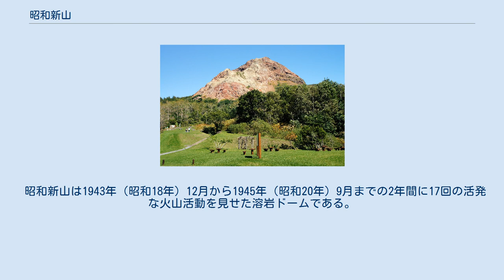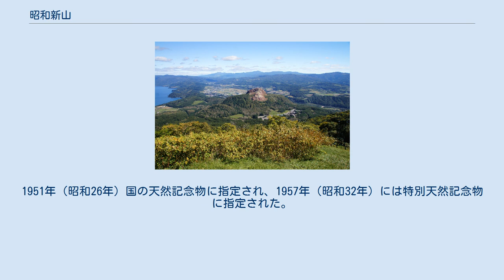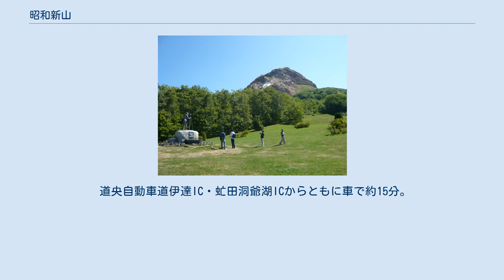昭和新山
昭和新山 洞爺カルデラと有珠山(中央下)と 昭和新山の位置関係 昭和新山（しょうわしんざん）は、北海道有珠郡壮瞥町にある火山。
支笏洞爺国立公園内にあり、国の特別天然記念物に指定されている。
また、有珠山とともに日本の地質百選に選定され、周辺地域が洞爺湖有珠山ジオパークとして「日本ジオパーク」「世界ジオパーク」に認定されている。
 昭和19年（1944年）に始まった噴火活動で隆起した。
当時は太平洋戦争下であったが、壮瞥郵便局だった三松正夫が観測記録（ミマツダイヤグラム）を残した。
尚、昭和新山の命名者は日本の地球物理学の先駆者である田中舘愛橘の養子、田中舘秀三である。
 有珠山の側火山。
デイサイト質の粘性の高い溶岩により溶岩円頂丘が形成されている。
形成当初の標高は400メートルを超えていたが、現在では、それが温度低下や浸食などの影響で、398mまで縮んでいる。
 有珠山の麓にあった平地に火山が形成された。
山肌が赤色に見えるのは、かつての土壌が溶岩の熱で焼かれて煉瓦のように固まったからである。
そして、川に運ばれ平地の地下に埋まるなどしていた石が溶岩によって持ち上げられたため、昭和新山の中腹には河原にあるような丸い石が場違いに転がっているのも見ることができる。
なお、形成当初は全山が不毛の土地であったが、後述するように、昭和新山は私有地にあるため、登山などで自由に人が立ち入りすることができない。
そのためか、形成から70年以上経った現在では、屋根山の大部分が草木で覆われるようになっている。
 かつてこの地域は「東九万坪」という広大な畑作地帯で、壮瞥川の川沿いには「フカバ」という集落があった。
集落名は鮭や鱒の孵化場があったことに由来している。
 辺りはのどかな田園地帯であったが、山の隆起とともに集落は消滅した。
その痕跡は崩壊した国鉄胆振線の橋脚跡などに残っている。
 昭和新山の初期（1944年10月） 国土交通省 国土地理院 地図・空中写真閲覧サービスの空中写真を基に作成 昭和新山のステレオ空中写真（1976年）国土交通省 国土地理院 地図・空中写真閲覧サービスの空中写真を基に作成 三松正夫記念館 有珠山とともに気象庁による常時観測火山に指定されている。
山への立ち入りは禁止されており、特別な許可がなければ入山することができない。
 昭和新山は1943年（昭和18年）12月から1945年（昭和20年）9月までの2年間に17回の活発な火山活動を見せた溶岩ドームである。
当時は第二次世界大戦の最中であり、世間の動揺を抑えるために噴火の事実は伏せられ、公的な観測を行うことができなかった。
そのような状況下で、地元の郵便局長であった三松正夫は、新山が成長していく詳細な観察記録を作成し、後に「ミマツダイヤグラム」と命名され貴重な資料として評価された。
火山の形成過程を人類が詳細に記録した唯一の例である。
 また、三松はこの世界的に貴重な火山の保護と家や農場を失った住民の生活の支援のために、山になってしまった土地を買い取った。
そのため昭和新山は三松家の私有地であり、ニュージーランドのホワイト島等と同じく世界でも珍しい私有地にある火山となっている。
1951年（昭和26年）国の天然記念物に指定され、1957年（昭和32年）には特別天然記念物に指定された。
 山麓には1988年（昭和63年）4月開館の三松正夫記念館があり、三松による観測記録の資料が展示されている。
館長の三松三朗は大学在学中、正夫の研究活動に感銘を受けて面会を求め、後にその孫娘を結婚した。
記念館は2021年の日本火山学会普及啓発賞を受賞した。
 麓には観光施設が集積しており、有珠山へのロープウェイが運行している。
1989年（平成元年）から麓で開催されている雪合戦「昭和新山国際雪合戦」は北海道遺産の一つに選定されている。
 道央自動車道伊達IC・虻田洞爺湖ICからともに車で約15分。
国道453号・北海道道2号洞爺湖登別線から北海道道703号洞爺湖公園線を利用する。